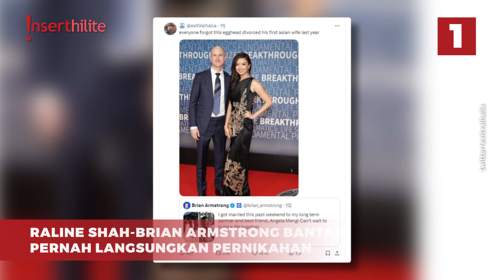Raline Shah Bantah Nikah, Stefan William Bahas Cerai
Raline Shah-Brian Armstrong bantah pernah langsungkan pernikahan. Stefan William bahas penyebab cerai dengan Celine Evangelista. Sandra Dewi tegas soal barang mewah yang disita hasil endorsement. Paula Verhoeven tak diundang ke ultah anak. Bambang eks tukang kebun yang disekolahkan Marissa Haque.